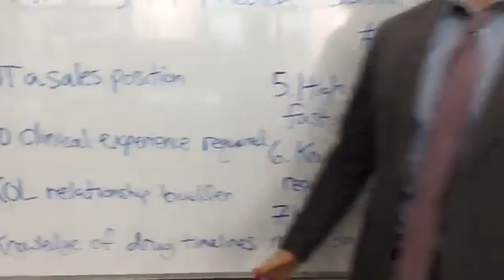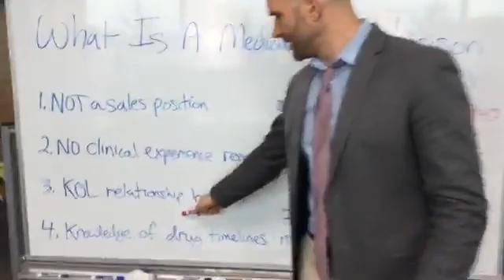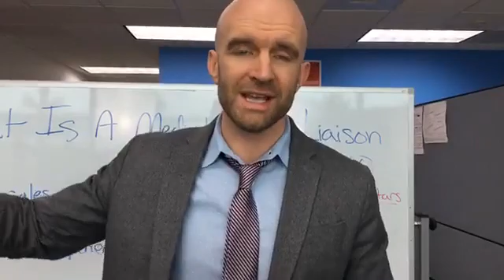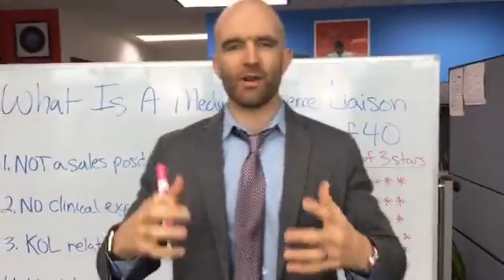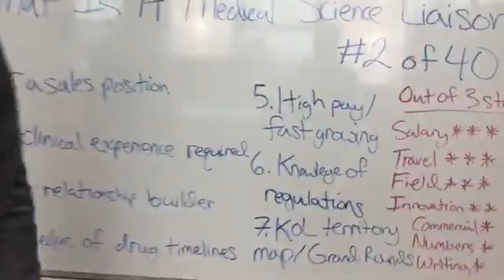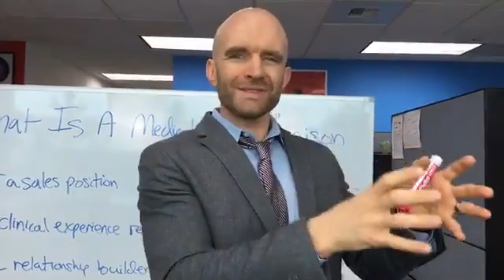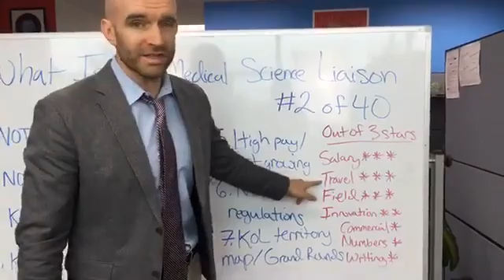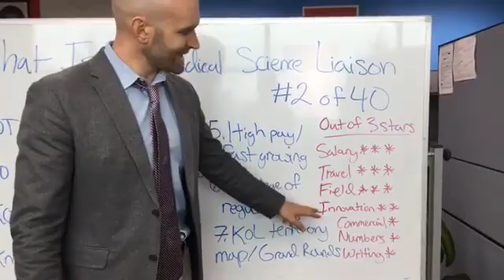What Is A Medical Science Liaison?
PHD INDUSTRY CAREER SURVEY (#2 of 40)

If you’re interested in transitioning into an industry career that requires your PhD, this position might be right for you. Watch this video to learn why Medical Science Liaison positions are one of the fastest growing and highest paid positions for PhD’s right now. You’ll also learn the overall pros and cons of this position and whether or not you should pursue it.